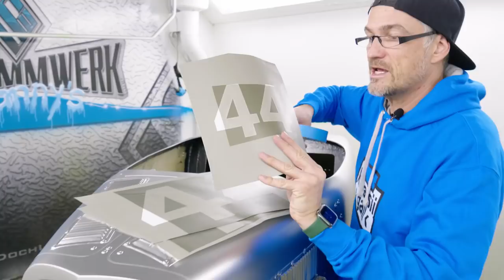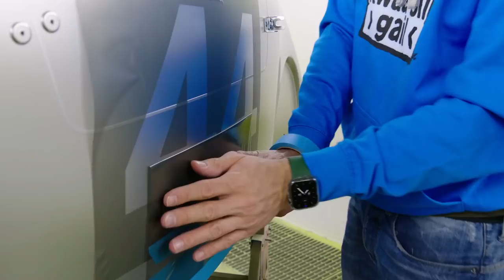Silberpfeil Mini Hot Rod | Dannys SCHRAMMWERK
Wer schon mal in Hamburg unterwegs war, dem sind dabei vielleicht auch die coolen Mini Hot Rods der Firma Wenckstern aufgefallen, die man mieten und für Stadtrundfahrten nutzen kann. Ich habe schon viele davon lackiert und nutze zwei der coolen Teile auch immer für unsere PCP Schulungen. Und da die Resonanz auf das Video zur Vintage Bomber Harley so toll war, verpasse ich einem Mini Hot Rod heute eine Lackierung im Stil des legendären Mercedes Silberpfeils. Wie gefällt er euch?

Hier einige von uns verwendeten Materialen:
3M Schutzmaske*
3M Klebeband *
3M Linierband*
Tesa Kreppklebeband *
Crackle Lack*
Montana Black Sprühdosen *
Candyblue + Silver Sprühdose *
Spraymax 2K Klarlack *
Schleifpapier mit Klotz *
Musou Black *
Airbrush Schablone Flammen*